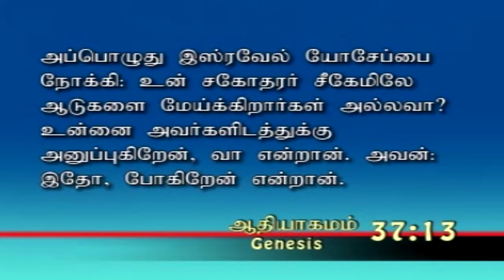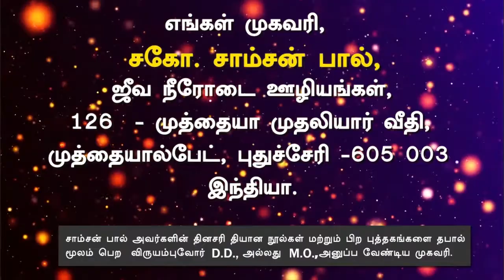வெறுத்தவர்களை நேசித்த யோசேப்பு | Tamil Christian Message | Tamil Christian Bible Study | Samson Paul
TAMIL BIBLE STUDY NEW | TAMIL CHRISTIAN MESSAGE | TAMIL BIBLE JOURNEY  | JOSEPH BIBLE STUDY

In this Tamil Christian Bible study Bro.Samson paul Speak About the title of வெறுத்தவர்களை நேசித்த யோசேப்பு.Briefly explain about Abraham story in bible. And Abraham Blessing.

ஆதியாகமம் 37 அதிகாரம்

13. அப்பொழுது இஸ்ரவேல் யோசேப்பை நோக்கி: உன் சகோதரர் சீகேமிலே ஆடுகளை மேய்க்கிறார்கள் அல்லவா? உன்னை அவர்களிடத்தில் அனுப்பப்போகிறேன், வா என்றான். அவன்: இதோ, போகிறேன் என்றான்.

And Israel said unto Joseph, Do not thy brethren feed the flock in Shechem? come, and I will send thee unto them. And he said to him, Here am I.

OUR ADDRESS

Bro.SAMSON PAUL,
LIVING STREAM MINISTRIES
126,Muthaiya Mudaliyar Street,
Muthailpet, PUDUCHERRY- 605 003.